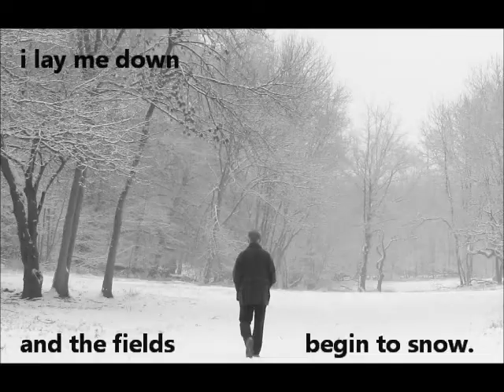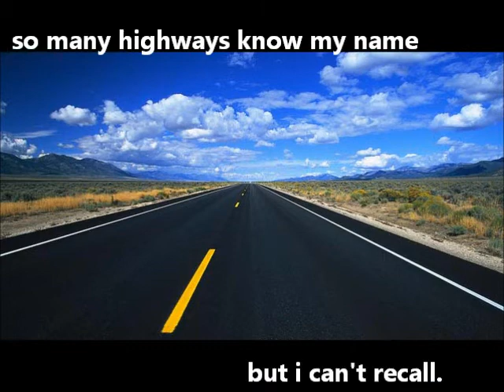"Parade" (c) 2016 by earl kayoss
Ruti Celli: cello.
Fernando Perdomo: all other instruments.